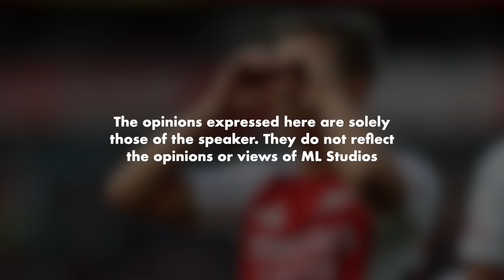Nasib Baik Sign Trossard, Bukan Mudryk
Menangis Arsenal kalau Mudryk tengah main sekarang ni.